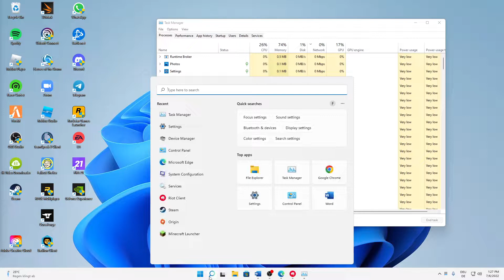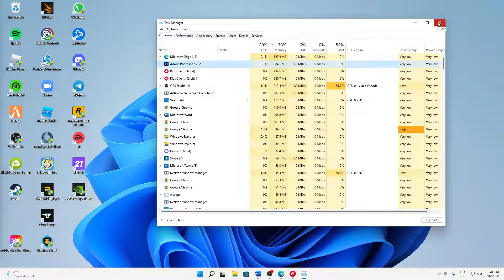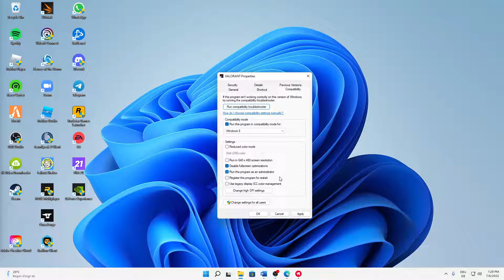Valorant – How to Fix Valorant Crash/Crashing on Startup! | Complete 2024 Guide